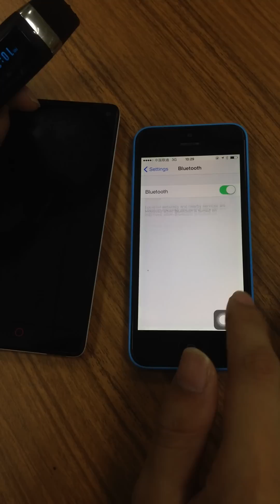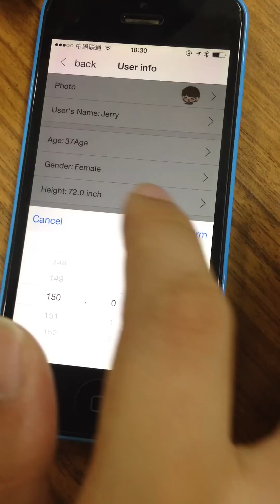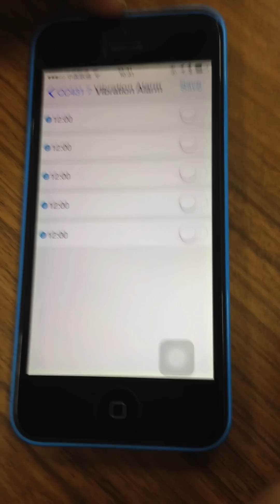iSport Tracker App Operation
APP Operation Details of iSport Tracker.